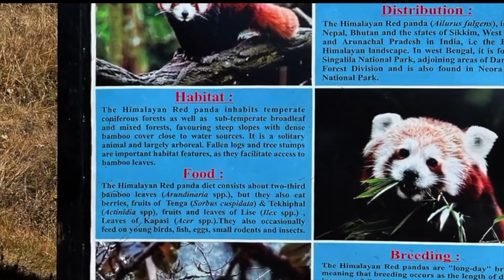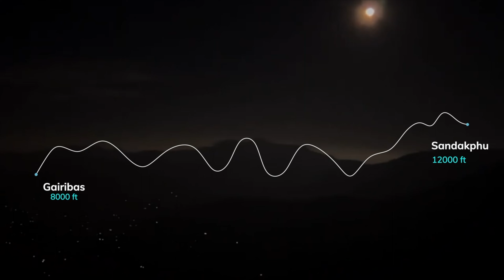ഒരാഴ്ച ഹിമാലയൻ പര്യവേക്ഷനാകു. റെഡ് പാണ്ടയെ കണ്ടെത്തൂ I Himalayan Wildlife Expedition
കുറച്ചു സാഹസികതയും വൈൽഡ്ലൈഫ്ഉം ഇഷ്ടപ്പെടുന്നവർക് പറ്റിയ ഒരു itinerary ആണിത്. minimum അഞ്ചു ദിവസമെങ്കിലും വേണം ഇ ദൗത്യം പൂർത്തിയാക്കാൻ. നവംബർ അല്ലെങ്കിൽ ഏപ്രിൽ ആണ് ഏറ്റവും നല്ലത്.

യാത്രകൾ തുടരട്ടെ

Himalayan Wildlife Expedition

How to Plan a Red Panda Tour?